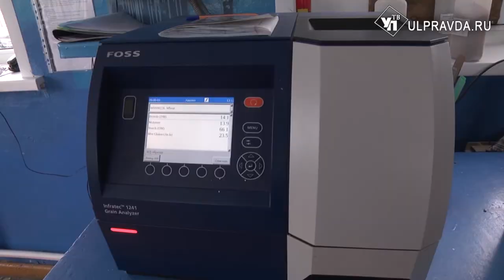Сохранить зерно. В Ульяновской области начали подготовку к уборочной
Главные помощники в хранении зерна – элеваторы. В этом году в регионе будет задействовано 19. На одном из них побывала наша съемочная группа.